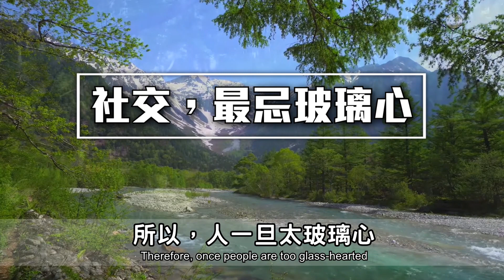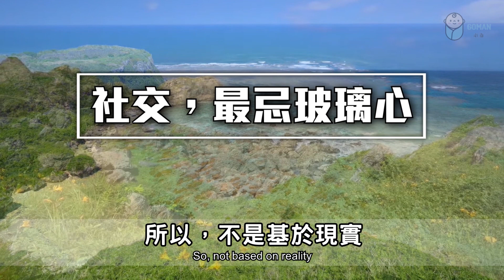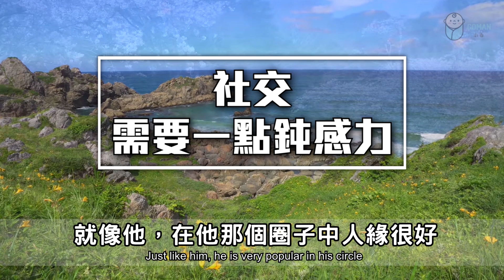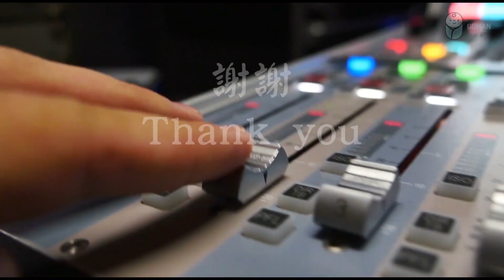2021 人生這場修行裡，做到心寬了，你的世界才算真的大了 If you have a heart, your world will be really big.【愛學習】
人生這場修行裡，做到心寬了，你的世界才算真的大了

In this practice of life, if you have a heart, your world will be really big.

‣‣把房間收拾得乾淨整潔！內心也會隨之明亮起來！運氣也一定不會太差！Keep the room clean and tidy! The heart will brighten up! 【愛學習】

‣‣哈佛商學院的研究顯示：幸福感強的成功人士，往往居家環境十分乾淨整潔！個乾淨的房間 To make your life better, you start with a clean room!【愛學習】

‣‣餘生，享受孤獨卻不寂寞！在孤獨中遇見美！享受極簡的自由！For the rest of your life, enjoy loneliness but not loneliness! 【愛學習】

‣‣ 2021 人生在世，收起脆弱和懶散！只管忙碌，上天自有安排！Put away laziness! Just be busy, God has its own arrangements!【愛學習】

‣‣ 一個女人最好的生活狀態：溫柔、有趣、不必太激烈，不必太匆忙，活成一道美景The best life for a woman is living into a beautiful scene【愛學習】

‣‣ 假如有一天，你覺得太苦太累，不想工作，就去看看這3樣東西 | 成年人的世界裡，我們別無選擇，只有繼續奮鬥【愛學習】

‣‣4大定律: 改變、完善、強化自己 ! 一個人走上坡路的法則！ 讓你變得越來越優秀！ 【愛學習】